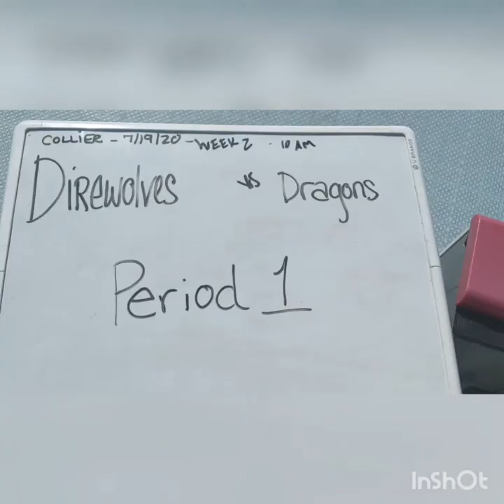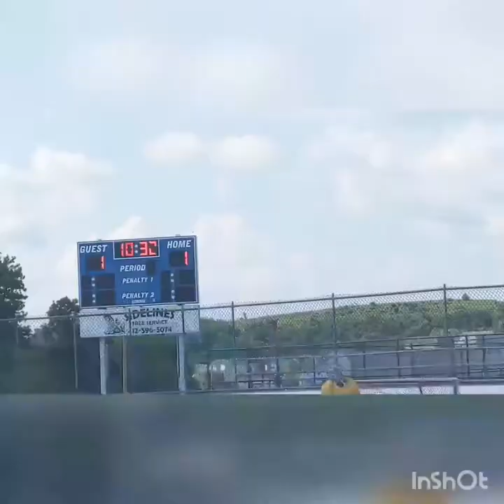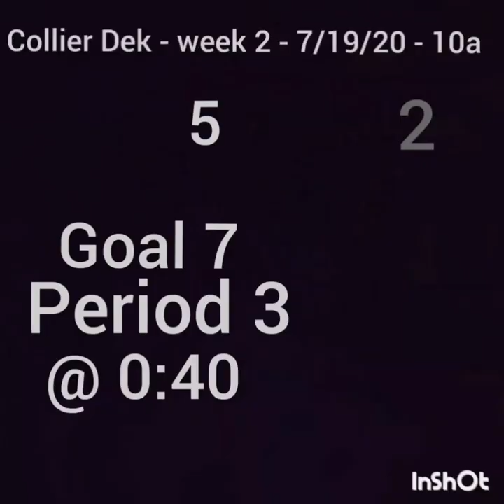Direwolves week 2 2020